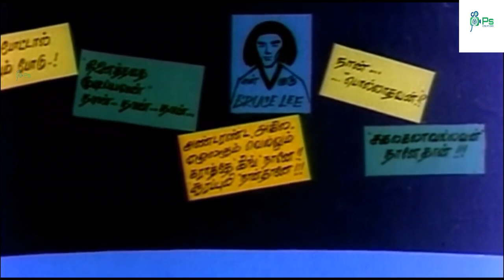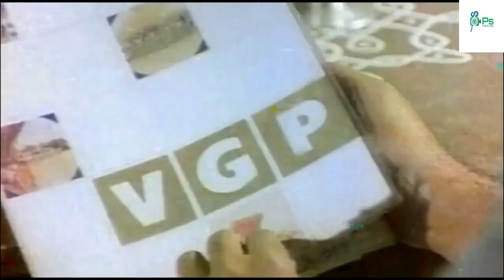குவா குவா வாத்துக்கள் || KUVA KUVA VAATHUGAL || TAMIL FULL MOVIE || SIVAKUMAR || SULOCHANA || HD.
Palaniswamy, better known by his stage name Sivakumar (born 27 October 1941) is an Indian film actor and visual artist who has portrayed a wide range of leading and supporting roles onscreen in Tamil cinema and television. He made his acting debut in A. C. Trilogchander's Kakkum Karangal (1965).